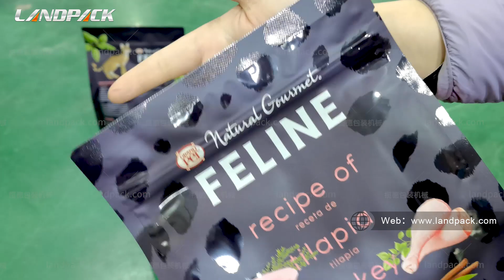Automatic Horizontal Premade Zipper Bag Protein Powder Doypack Powder Packing Machine